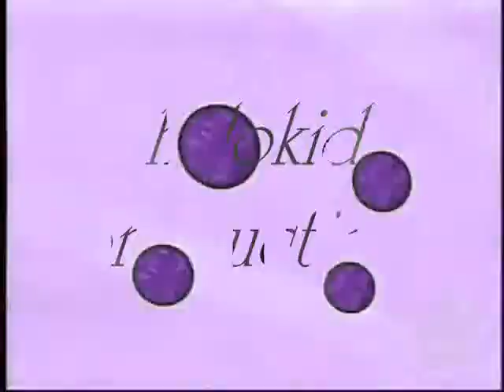animash all the right moves remix